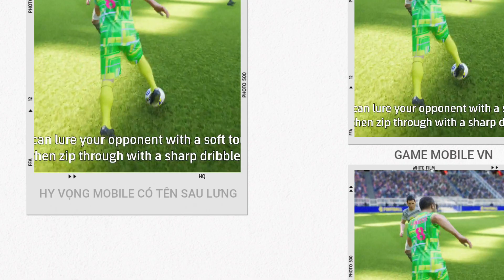eFootball 2022 Gameplay Trailer